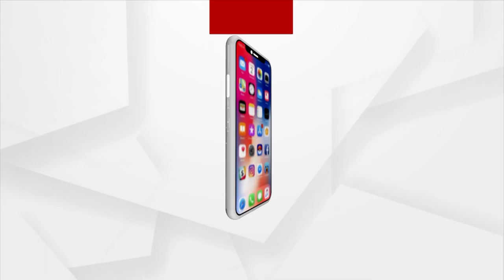Man Earning Huge Profit After Doing Mango Farming In Boudh